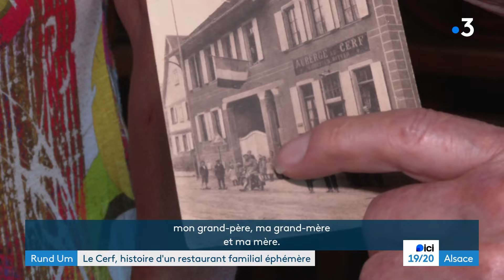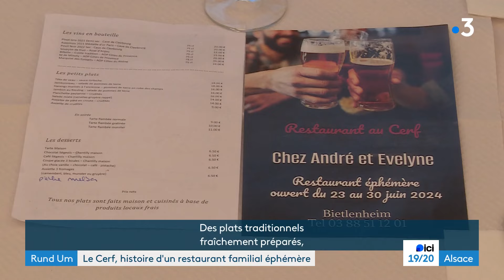Le Cerf de Bietlenheim rouvre une semaine tous les trois ans.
C'est un restaurant familial fermé depuis des décennies. Mais tous les trois ans, il revit durant une semaine. Histoire, pour les propriétaires, de ne pas perdre leur licence IV. Et pouvoir un jour transmettre l'établissement à un de leurs descendants.